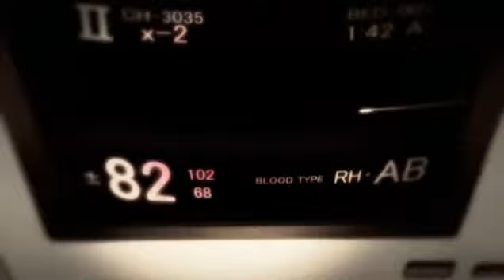Extreme Music - Bring me back to life AMV